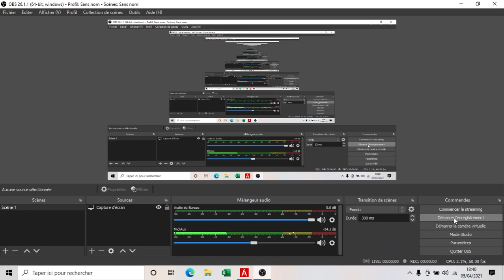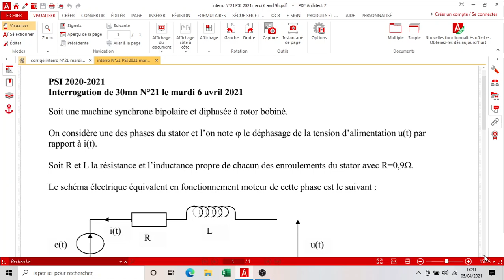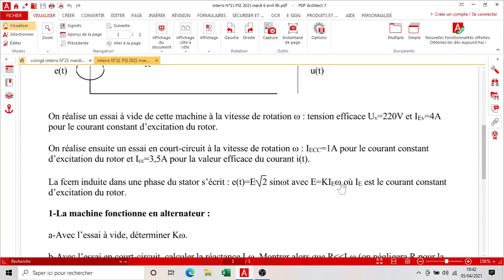correction interro N°21 mardi 6 avril PSI 2021